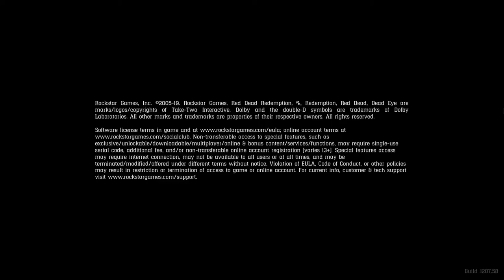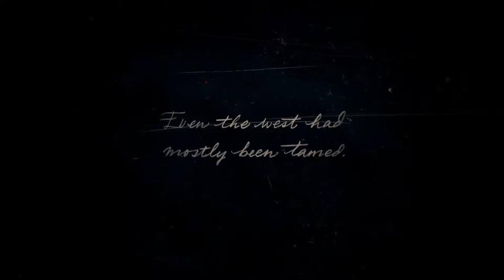Red Dead Redemption 2 [PC] Chapter-1 Part-1 "Killing The O'Driscoll's"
"Killing the O'Driscoll's"